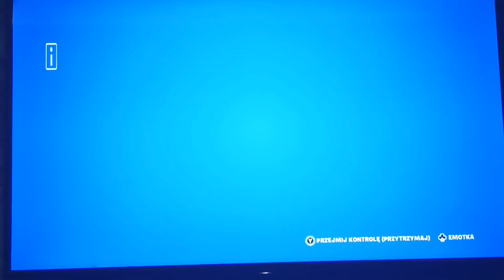OG wracają do Fortnite... jest tragedia